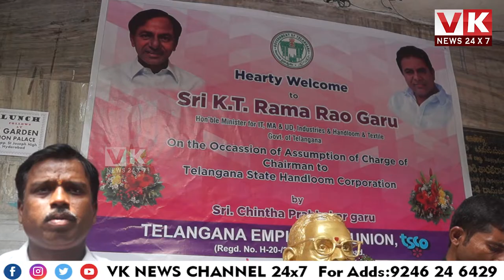Chinta prabhakar elected as Chairman for TS handloom development corporation I VK NEWS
VK NEWS 24x7 is Telugu Live news which gives 24 Hours Live News covering politics news, sports news, entertainment news. Channel gives hourly news updates. This is our Telugu Live TV Live Streaming on YouTube which can be accessed from anywhere across the Globe. News Update, Telangana News, Andhra News and live updates about our politicians cm kcr cm jagan chandrababu naidu
You can watch VK NEWS 24x7 Live Streaming from our website. On YouTube Watch VK NEWS 24x7 Telugu News Online HD.
 VK NEWS 24x7 News  established its image as one of India's leading credible news channels, and is a preferred channel by an audience which favours high quality programming and news, rather than sensational infotainment.

watch Facebook: VK NEWS CHANNEL 24x7
watch Twitter: VK NEWS CHANNEL 24x7
watch Instagram: VK NEWS CHANNEL 24x7
watch Youtube: VK NEWS CHANNEL 24x7